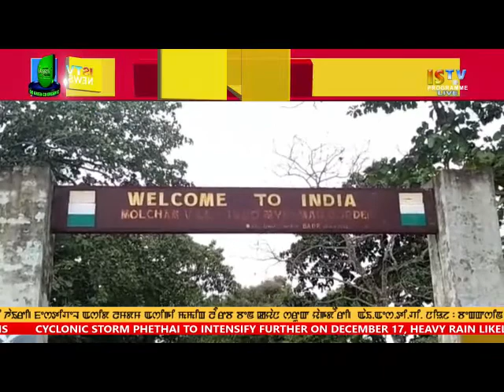7 PM ENGLISH NEWS 16 DECEMBER 2018